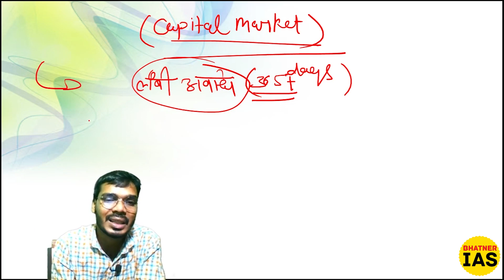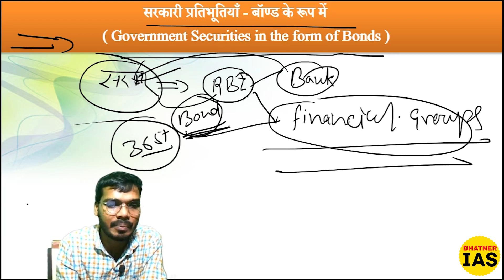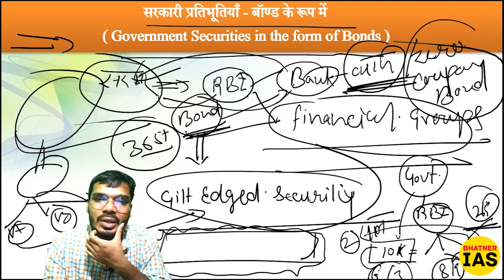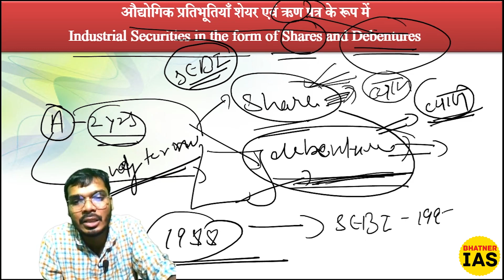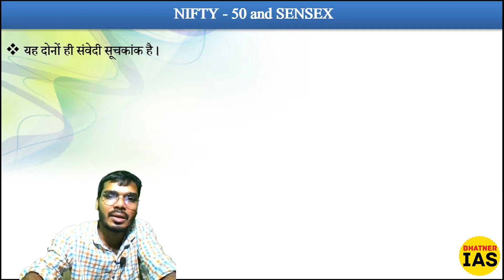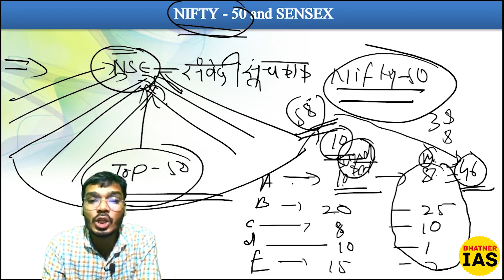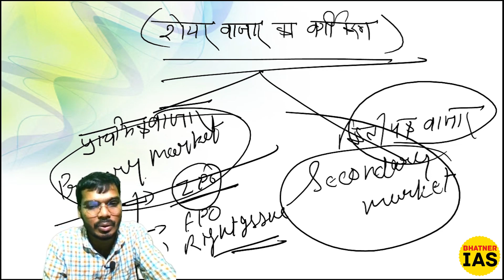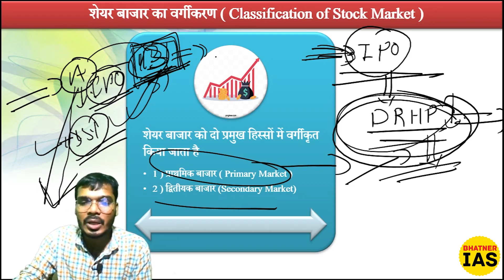Capital Market / पूंजी बाज़ार (Part 1)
Capital Market (Part 1)
पूंजी बाज़ार